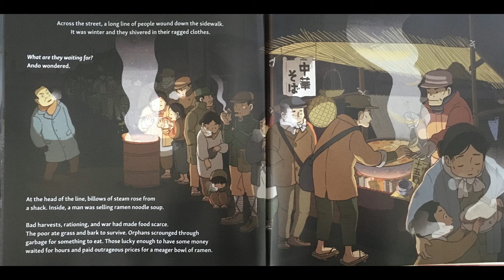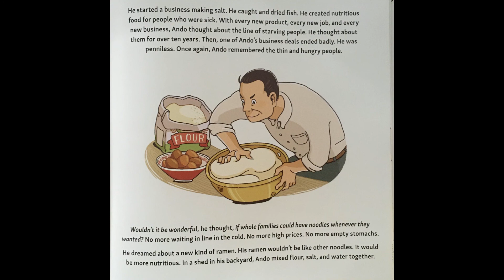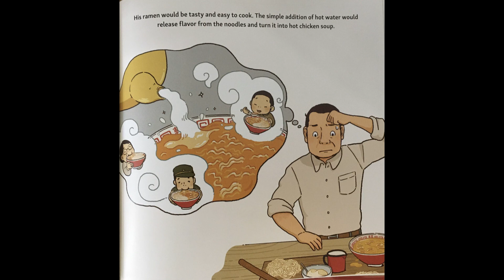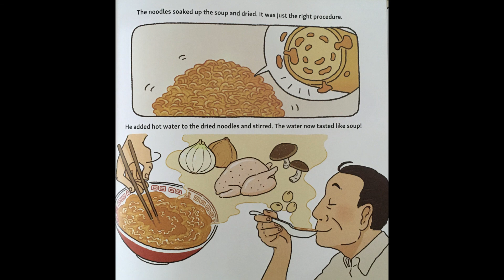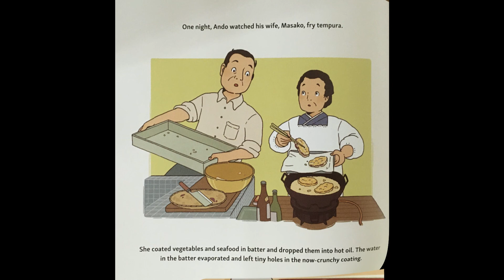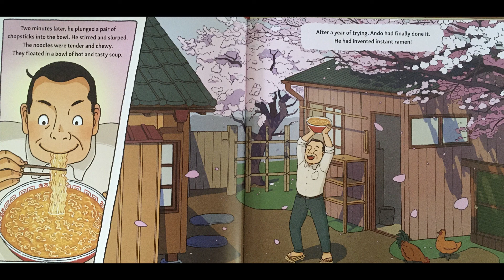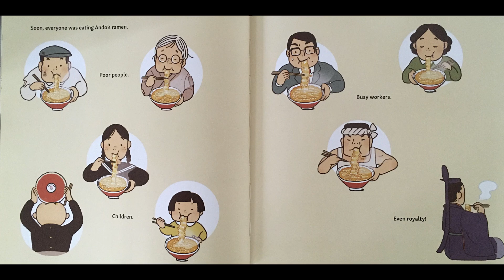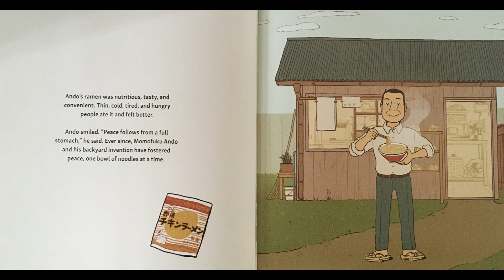Picture Book Friday with Miss Patricia - Magic Ramen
It is Picture Book Friday at Barron Public Library! This week Miss Patricia reads Magic Ramen - written by Andrea Wang, illustrated by Kana Urbanowicz.